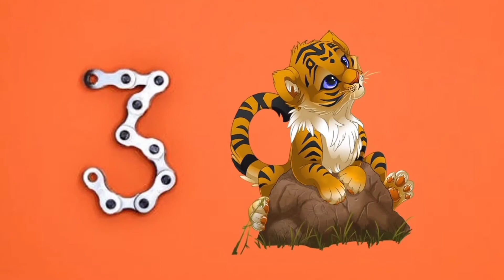NO TWO TIGERS HAVE THE SAME STRIPES . 🐯🐅 ( Amazing facts about Tiger .)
INDIA IS THE COUNTRY WITH THE LARGEST NUMBER OF WILD TIGERS .
Tigers are the largest wild cats in the world .
Tiger’s love to swim .
Tigers live for about 25 years .

Be sure to watch this video until the end.